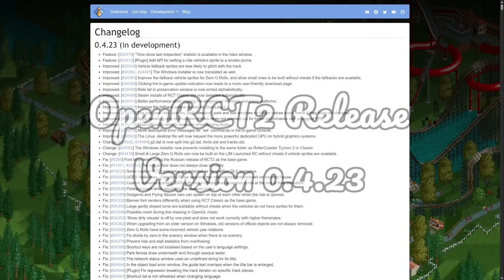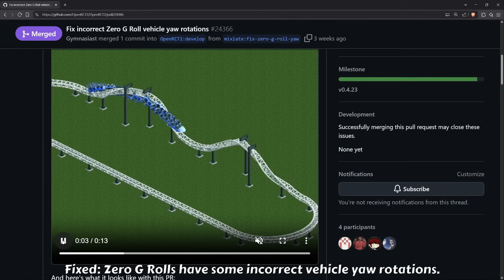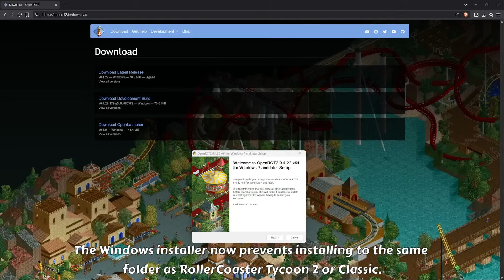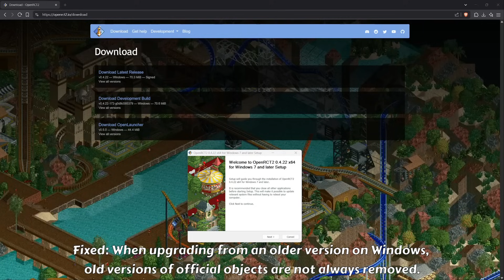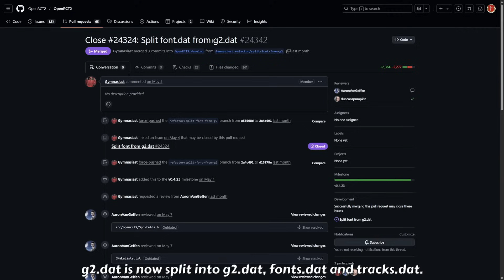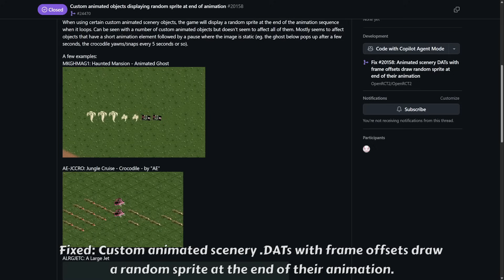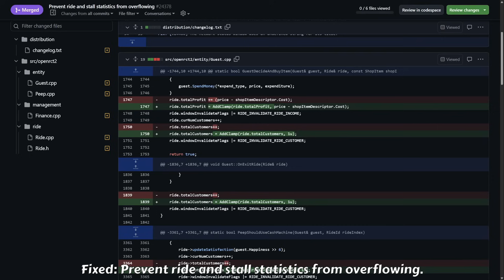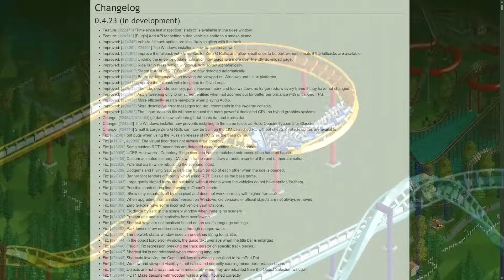OpenRCT2 Release Version 0.4.23 - Additions, changes and fixes!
Hey everyone! In this video I will be showing you the most exciting additions and some of the fixes that were done in OpenRCT2 Release version 0.4.23!

Timestamps:
00:00 Intro
00:22 Improved fallback sprites for zero-g rolls
01:54 Improved fallback sprites for dive loops
02:35 Zero-G rolls can now be built on LIM launch coaster without cheats
02:50 Vehicle fallback sprites are less likely to glitch with the track.
03:54 Fixed: Zero G Rolls have some incorrect vehicle yaw rotations.
04:31 “Time since last inspection” statistic is available in the rides window.
05:41 Add API for setting a ride vehicle’s sprite to a smoke plume.
06:18 The Windows installer is now translated as well.
06:39 Windows Installer prevents installing to rct2 or classic folder.
06:57 When updating old versions of openrct2 official objects not always removed.
07:21 Clicking update in-game leads to more user-friendly download page
07:50 Steam installs of RCT Classic are now detected automatically.
07:56 Better performance when moving the viewport on Windows and Linux platforms.
08:14 Several windows no longer redraw every frame if they have not changed.
08:48 Don't apply tweening when zoomed out.
09:48 More descriptive error messages for `set` commands in the in-game console.
10:47 g2.dat is now split into g2.dat, fonts.dat and tracks.dat.
11:19 Fixed: The virtual floor does not always draw correctly.
11:31 Fixed: Some custom RCT1 scenarios are detected as competition DLC scenarios.
11:55 Fixed: UCES scenario has mismatched entrance/exit on haunted house.
12:31 Fixed: Custom animated scenery draws a random sprite at end of animation.
12:42 Fixed: Dodgems and Flying Saucer cars can spawn on top of each other
12:54 Fixed: Large gently sloped turns buildable when the vehicles don't have sprites for them.
13:26 Fixed: Prevent ride and stall statistics from overflowing.
13:37 Fixed: Park fences draw underneath and through opaque water.
14:12 Fixed: RCT1 Maze designs with wooden walls are not imported correctly.
14:28 Outro